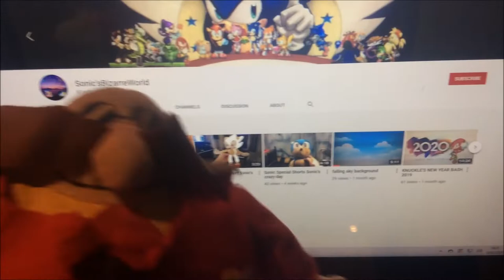SUPERSONIC RAP BATTLES OF EPICNESS SONIC VS EGGMAN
WHO WON YOU DECIDE